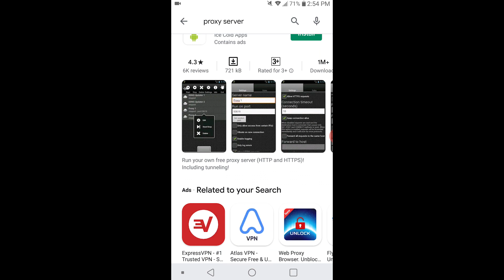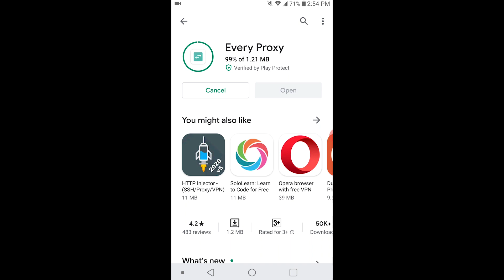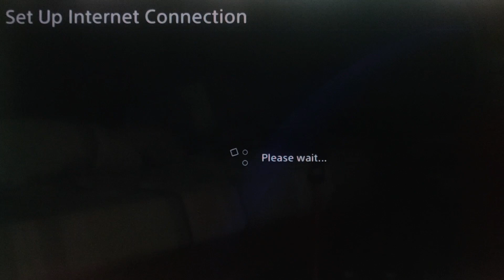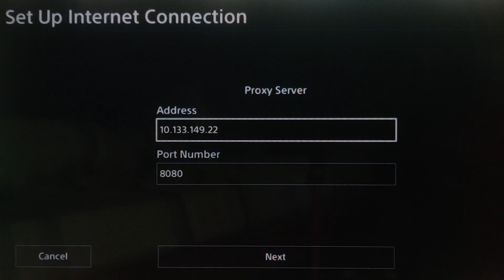Bypass Hotspot Limit on PS4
In this tutorial, we will bypass hotspot limit on the PS4 by setting up a  proxy server.
I have received the questions on how to bypass the hotspot limit on the Play Station and this video was made.
It has been check that the bypass is working with Hotink as there is no hotspot quota; however, Celcom users updated that their quota was reduced. It's advised to check and monitor your hotspot quota after followed the tutorial, just in case it is not working as expected.
Video footage was provided by Zelface Gaming. Let's give him a big thank.

If you have any questions, please leave in the comment so we can discuss!